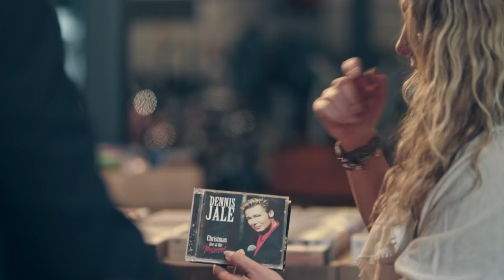Second Hand | Die 48er-Tandler Band feat. Niddl & Dennis Jale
Der Song "Second Hand" bewirbt auf liebenswerte Art und Weise die Produktvielfalt in unserem 48er-Tandler - dem ökologischen & coolen Altwarenmarkt.

Gesang: Niddl, Dennis Jale
Lyrics, Komposition, Gitarre u. Slide-Gitarre: Josef Thon, Abteilungsleiter
Schlagzeug: Manfred Karpf, Abschleppgruppe
Gitarre: Erich Koza aka Karl Mottl, Werkstättenmeister
Bass: Georg Klapil, Umweltarbeiter

Mit Unterstützung von: Solo-Gitarre, Goran Mikulec
und Orgel, Georg Tomandl
Musikaufnahme: Martin Kleban/4 Tune Studio
Musikproduktion, Mix/Master: Georg Tomandl/SUNSHINE MASTERING
Filmproduktion: ccc film gmbh
Regie: Stefan Wuernitzer
Produktion Supervisor: Unique Werbeges.m.b.H.
Danke an die Mitarbeiter der MA 48 für die Mitwirkung und tatkräftige Unterstützung!